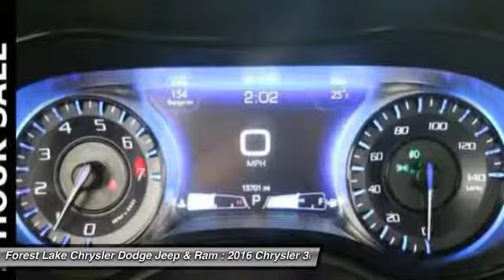2016 Chrysler 300 S Forest Lake MN PM12810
2016 Chrysler 300 S